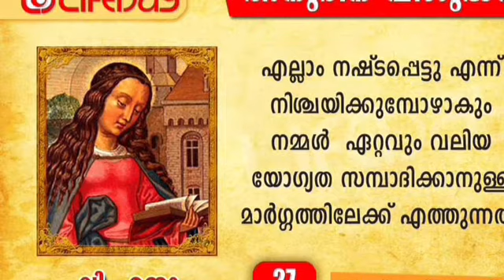Life Day- Saint Of The Day- June 27